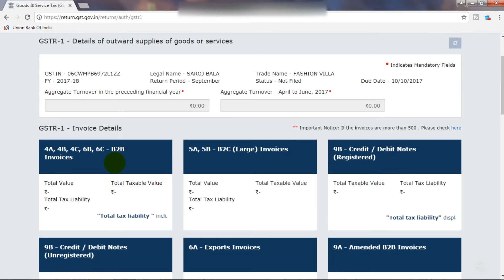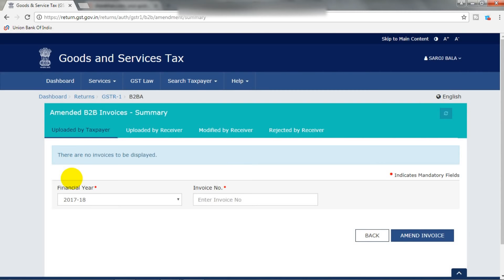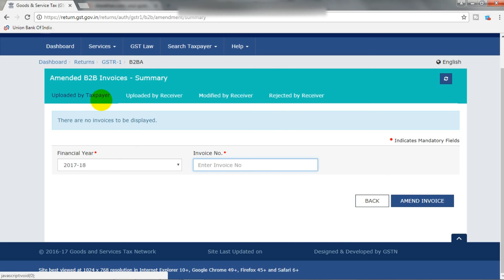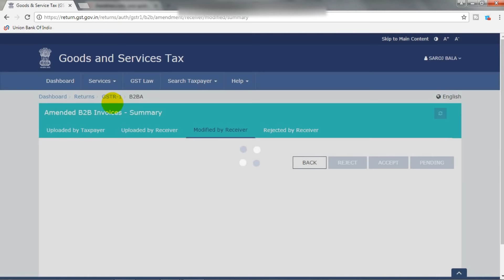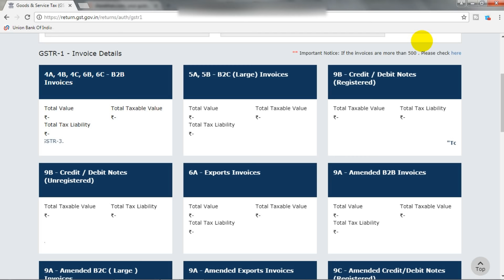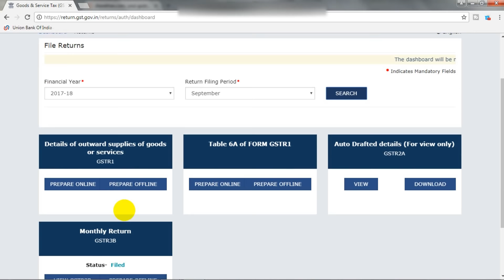GSTR 1 Invoice edit Feature enabled | GSTR 1 Latest Amendments, Questions and Answers by CA GuruJI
This video is all about GSTR 1 following Queries:

1) GSTR 1 Invoice Edit feature is enabled, Now you can Amend GSTR 1 Invoices details through Table number 9.

2) In case Taxpayer wrongly selected monthly instead of quarterly GSTR 1 filing Solution?

3)  In case Taxpayer wrongly selected Quarterly instead of monthly GSTR 1 filing, Solution?

If you want to know about New Feature of GSTR 1 to chosse Monthly or Quarterly GSTR 1 filing option in case of Below or Above 1.5 Crores Turnover, click below:

Budget Mike for Audio recording:
Generic 57000928MG Silica Gel Professional Condenser Microphone Mic Sound Studio Recording Dynamic (Works with Phantom Power Supply Or Sound Card Only)

iball Rocky with mike, headphone and speakers:
Budget Cemeras:
Redme note 4 (xiaomi)
Coolpad Cool 1 (Gold, 3GB RAM + 32GB memory)
Coolpad Note 5 (Royal Gold, 32 GB)

Love